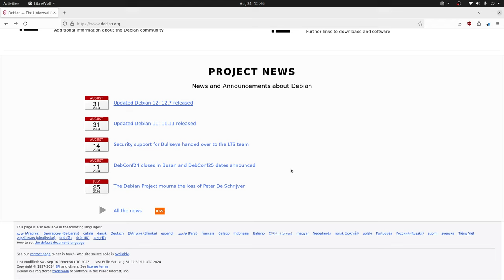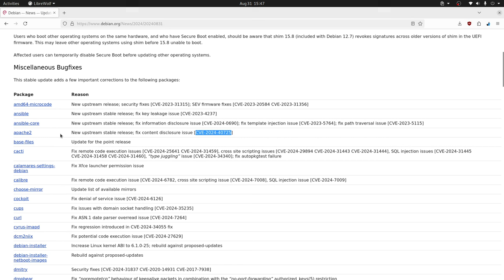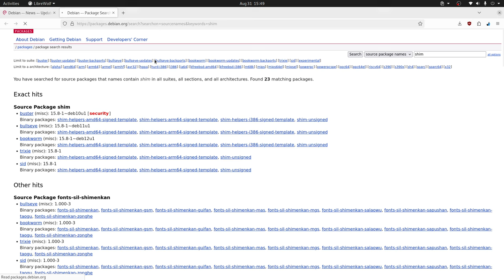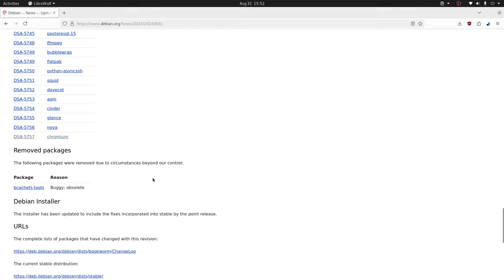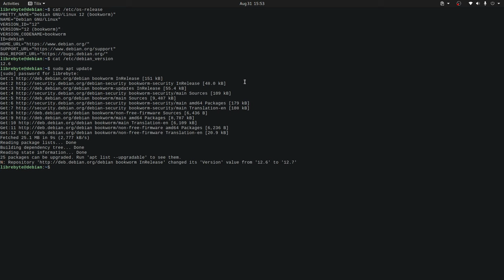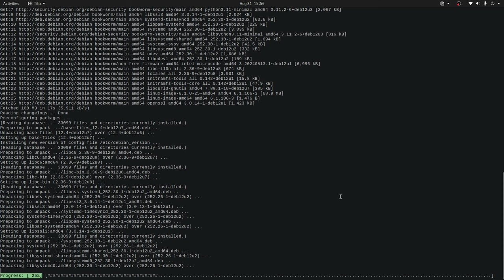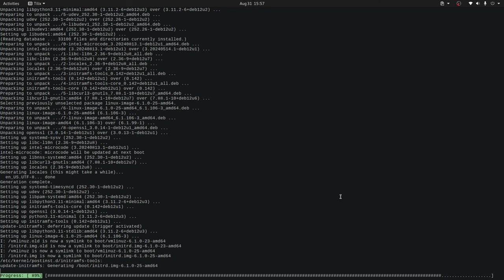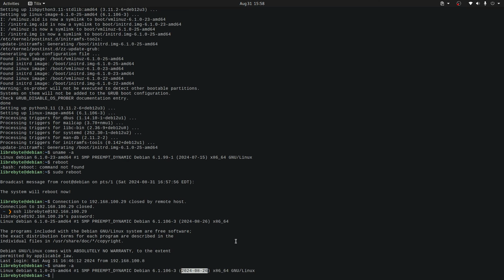🚀 Debian 12.7: ¡Nuevas Actualizaciones y Mejoras!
La versión 12.7 representa una actualización puntual que introduce mejoras y correcciones de errores sobre las versiones anteriores de Debian 12.

- Mayor estabilidad: Al ser una actualización puntual, Debian 12.7 se enfoca en consolidar la estabilidad de la distribución, resolviendo posibles vulnerabilidades y mejorando el rendimiento general.

- Actualizaciones de paquetes: Esta versión incluye las últimas versiones de numerosos paquetes, lo que se traduce en nuevas características, mejoras de seguridad y correcciones de errores en aplicaciones como el navegador web chromium que recibe numerosas correcciones de errores y seguridad.

Aquí algunos de los paquetes actualizados y/o corregidos

- Servidor web Apache
- El kenerl Linux
- El navegador chromium
- Systemd
- Servidor de correo deovecot
- Servidor de correo Exim
- CURL
- Dropbear servidor/cliente SSH
- GNU C Library (glibc)
-  GTK2, GTK3
- Python
- OpenSSL
- Quemu
- FFmpeg
- Glance

En resumen, Debian 12.7 es una actualización sólida y estable que consolida las características de Debian 12. Si estás buscando una distribución de Linux confiable y personalizable, Debian 12.7 es una excelente opción a considerar.